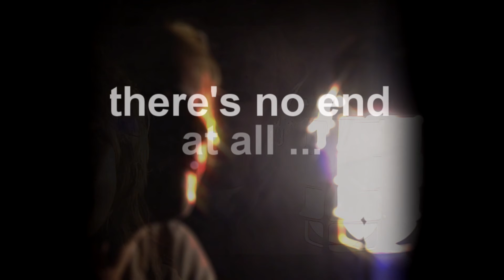freefall video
One of my own favorite recordings..  in the studio where I shot the footage a couple years later.. planning to someday put it all together.   so ta daa.. it's finally done.

A kindred spirit once shared a recurring dream of falling.. of being afraid of hitting the ground.. but never hitting the ground.. and every time the dream was the same, the same sensation, the same fear.  It reminded me a lot of how life can feel like that, that something bad is going to happen.. so you live in apprehension of the hit rather than just feeling the fall.